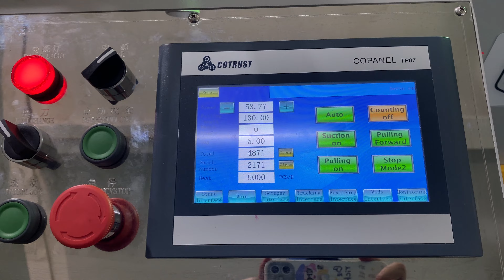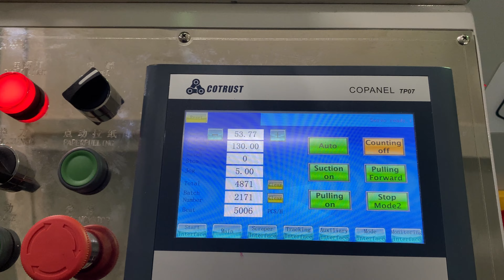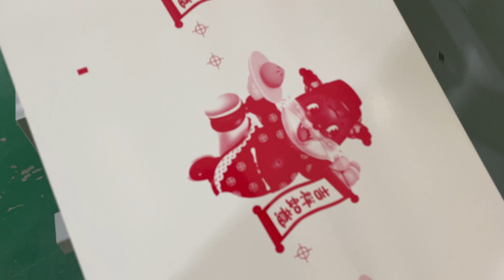FPP-350 Label Roll To Roll Screen Printing Machine With UV Dryer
Company: JINHUA ZIYE TECHNOLOGY CO.,LTD

It can print various printing materials, can print repeatedly, and can set the printing speed at will. The positioning accuracy is 0.03MM, and the double track and double card can adjust the positioning. There is no shaking during operation.